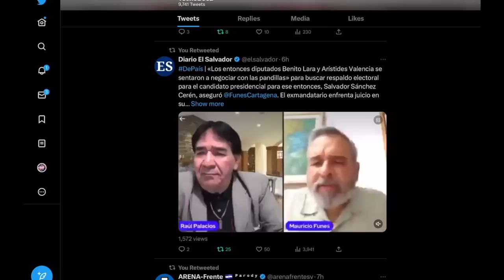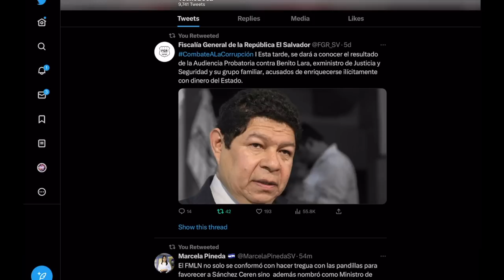Mauricio Funes Revelo que FMLN y ARENA Negociaron con las P@andillas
El expresidente prófugo de la justicia, Mauricio Funes, quien está siendo sometido a un juicio en su contra por negociar con las p@ndillas durante su administración, confirmó durante la noche de este lunes que los diputados del FMLN negociaron con las maras para recibir apoyo electoral en 2013.

«Ustedes señores del FMLN designaron dos de sus diputados para que se reunieran con las p@ndillas como lo hizo ARENA, con Norman Quijano, y con Ernesto Muyshondt. Igual, ya eso no dependía de mi gobierno, ya para entonces, la tregua ya había fracasado. La tregua fracasó a finales de 2013, y esas reuniones las tuvieron en el contexto de las elecciones», detalló el expresidente Funes en un video difundido este día.

Zelle
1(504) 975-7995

Chivo Waller
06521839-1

Portillito Ladra

Modena de Bitcoin:

Camara para vlogs:

Luz Principal:

Soft Box para la luz:

Luces que estan en la pared:

Switcher que uso para hacer en vivos:

Cubo de Luz:

Luz Roja para iluminar la Pared Fondo:

Luces que cambian de Color a mi lado izquierdo:

Computadora iMac:

Microfonos para entrevistas:

Memoria para guardar y editar videos:

Tripod para Camara:

Monitor para Camara:

Mouse para la Compu:

Audifonos (Cancelacion de Sonido):